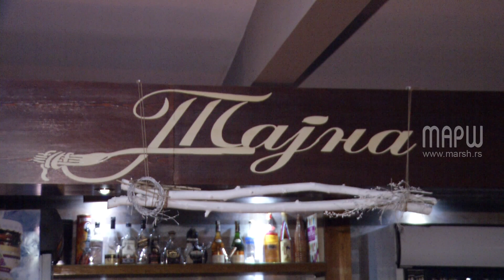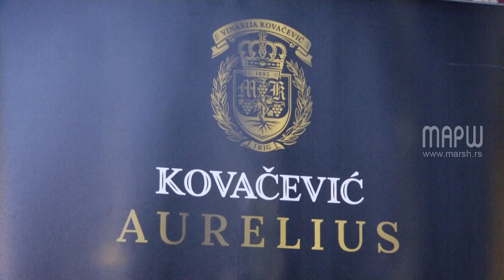Promocija vina vinarije Kovačević u restoranu Tajna